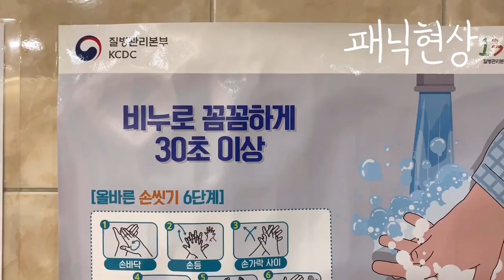[interlude] 비록 코로나지만 힘내!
따봉!

Musician: Rook1e